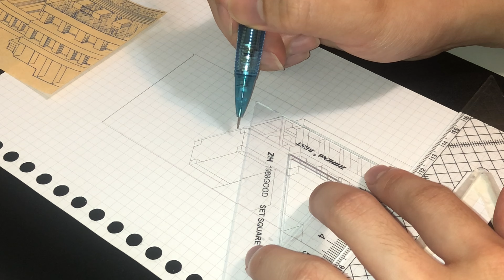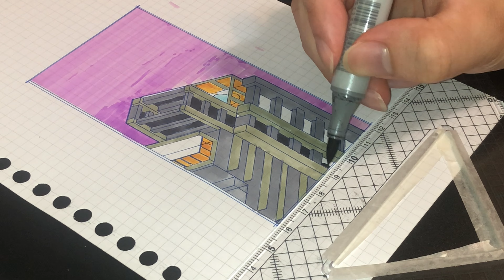"色彩で彩る建築リノベーション" | Architecture drawing .EP4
Tools used (使用される道具):
Pencil, Pen, Marker Pen, Eraser, Triangle Ruler, Tape, Clipboard, Image"
camera used:
 IPhone X